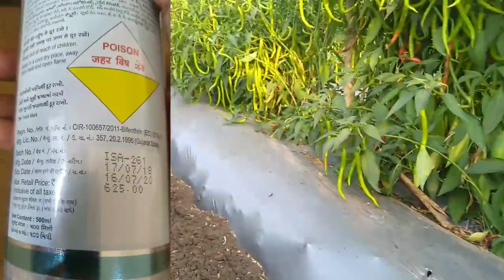Isgro Highlight insecticide bifenthrin 10% ec | kitnashak pesticides dawai | top pesticides